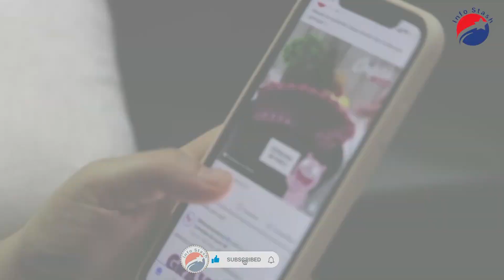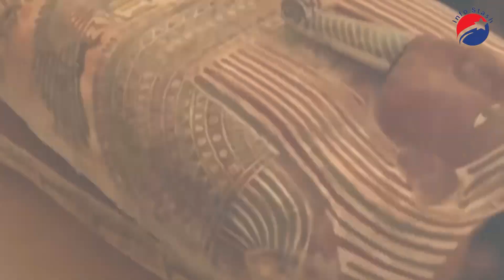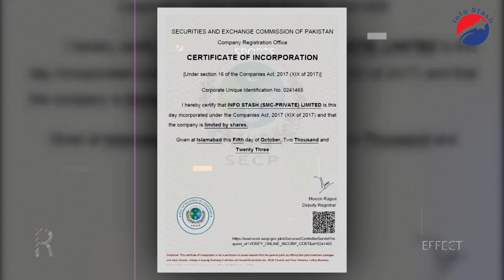Most famous robbers of the world who looted pyramid treasures worth billions of dollars!!! EP-13